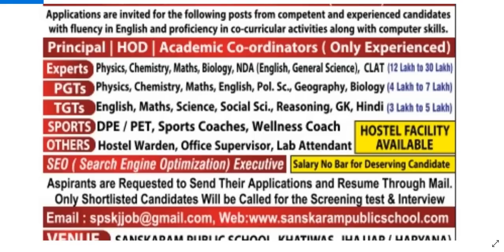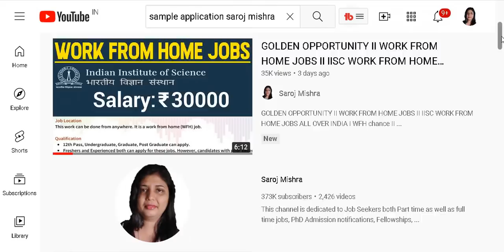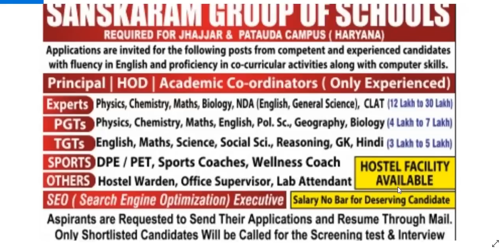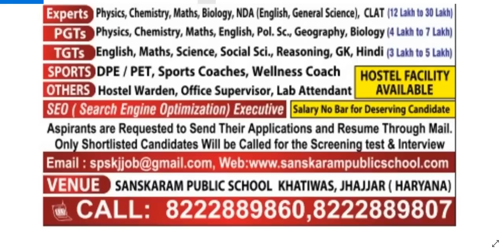HIGH SALARY SCHOOL JOBS 2022 II SCHOOL TEACHERS PGT TGT EXPERTS SPORTS PRINCIPAL OTHERS II NO FEE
HIGH SALARY SCHOOL JOBS 2022 II SCHOOL TEACHERS PGT TGT EXPERTS SPORTS PRINCIPAL OTHERS II  NO FEE II APPLY FROM ANY STATE II

THIS VIDEO IS BASED ON NEWSPAPER ADVERTISEMENT, PLZ WATCH THE VIDEO FOR THE DETAILS

NEWS PUBLISHED ON 8 JUNE 2022